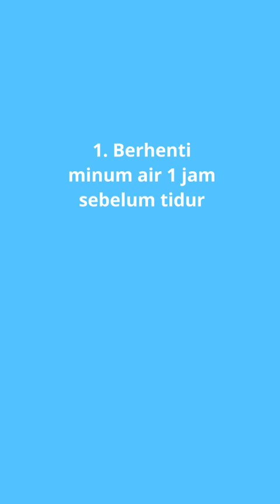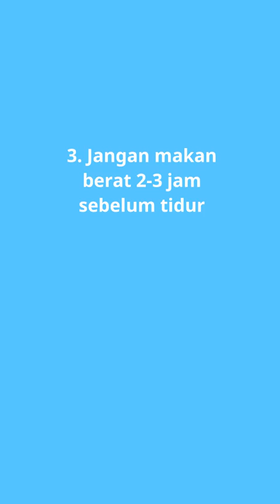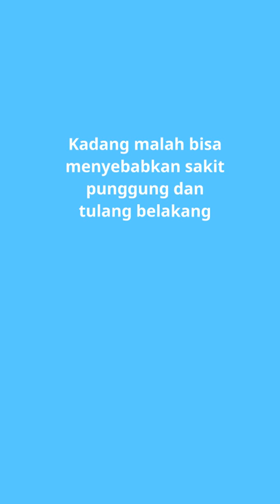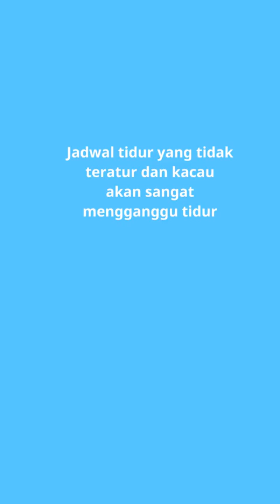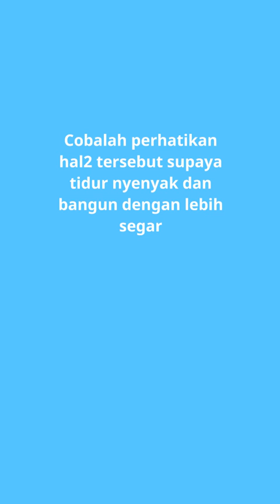Hal2 yang Dapat Mengganggu Tidur - Kebiasaan2 yang Mengganggu Tidur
Banyak kebiasaan2 yang sering kita lakukan sehari hari ternyata bisa mengganggu tidur kita.
Kita bolak balik diranjang tapi tetap tidak bisa tidur.
Perhatikan baik2 hal2 berikut yang bisa mengganggu kita tidur :
1. Berhanti minum air 1 jam sebelum tidur.
2. Jauhkan jam meja LED yang akan mengganggu mata kita.
3. Jangan makan berat 2-3 jam sebelum tidur.
4. Olah raga malam menjelang tidur akan membuat badan segar dan susah tidur.
5. Jangan pakai segala gadget atau ponsel satu jam sebelum tidur.
6. Tidur siang lebih dari 30 menit disiang hari akan membuat kita susah tidur dimalam hari.
7. Kasur yang tidak baik atau terlalu lembek akan membuat sakit leher atau tulang belakang.
8. Usahakan jauhkan segala macam obat tidur dan tidurlah dengan normal.
9. Membaca buku menjelang tidur akan membuat exiting dan susah tidur.
10. Usahakan tidur dan bangun pada jadwal yang sama setiap hari.
11. Jangan tidur tengkurap yang bisa menyebabkan sakit leher atau tulang belakang.
12. Jangan memikirkan kerjaan atau hal2 yang bikin stress menjelang tidur.
13. Usahakan jangan sampai kedinginan dimalam hari.
14. Jangan minum kopi setelah jam 7 malam.

Dengan memperhatikan hal2 diatas mudah2an kita bisa tidur lebih nyenyak dan bangun lebih segar dipagi hari.